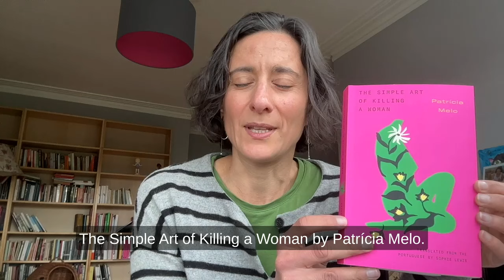Translator Sophie Lewis on The Simple Art of Killing a Woman by Patrícia Melo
From bestselling novelist Patrícia Melo comes a masterful thriller that is by turns poetic, inspiring, humorous and harrowing. Translated by Sophie Lewis.

To escape an overprotective family and an abusive partner, a young lawyer accepts an assignment in the Amazonian border town of Cruzeiro do Sul. There, she meets Carla, a local prosecutor, and Marcos, the son of an indigenous woman, and learns about an epidemic of violence against women that seems beyond comprehension.

What she finds in the jungle is not only relentless oppression, but a deep longing for answers to an unsolved crime from her past. Through the ritual use of ayahuasca, she meets a chorus of warrior women on a path of revenge and recovers the painful details of her mother’s death.

The Simple Art of Killing a Woman is a psychological trip with a twist. It’s about the strength of individuals in the face of overwhelming violence, the problem of femicide in Brazil, and the haunting of a cold case.

Sophie Lewis is a London-based translator and editor. Working from Portuguese and French, Lewis’s translations have been shortlisted for the Scott Moncrieff and Republic of Consciousness prizes, and longlisted for the International Booker Prize.